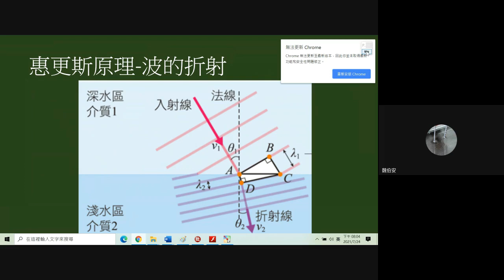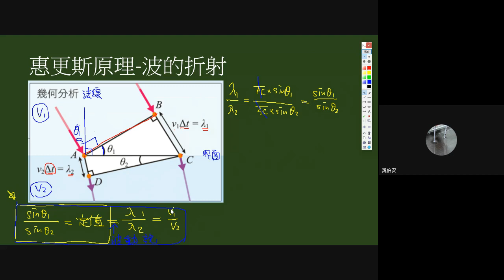4司乃耳定律